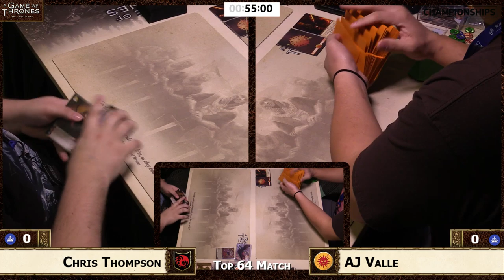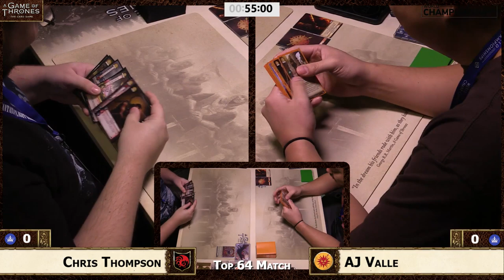A Game of Thrones: World Championship 2019 Top 64 Match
Chris Thompson takes on AJ Valle in the Top 64 Featured Match of the 2019 A Game of Thrones The Card Game World Championship

Thank you to Carolina Game Tables! Check out their amazing game tables.